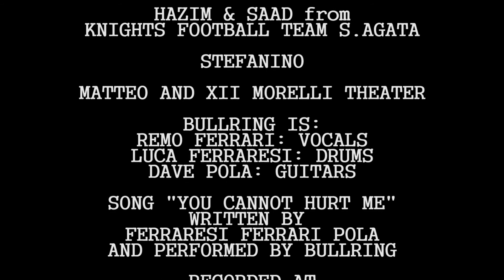Bullring - You Cannot Hurt Me (demo version)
Hi, bad girls, hi, bad guys!! Let's introduce you our second video!

Please, feel free to follow us on this channel, and/or Facebook

YOU CANNOT HURT ME

Failures versus ego,   you failed, then I have to
Your faults will be a bit less painful

Sneakily, as you used to, can’t stand I’m succedin’
Your voice sounds so faint because….

            I’m stronger than you think, you’re only….

                         Another bridge that I’ll burn   now your game is over
               And although you’re right behind my back
                         You cannot hurt me anymore….  You cannot hurt me

Scars like truth signature, your words painful like bites
Heavy like your emptyness

I’m grown, look in my eyes    You never said I’m sorry
You don’t even deserve my rancor

Now your game is over, you’re only….

  Another bridge that I’ll burn...

Bullring are:
REMO FERRARI: vocals, bass
LUCA FERRARESI: drums, backing vocals
DAVE POLA: guitars, backing vocals

Song : YOU CANNOT HURT ME
Written by Ferraresi, Ferrari, Pola and performed by BULLRING.

Recorded, mixed and mastered by Alessandro Ascari at ASCA STUDIOS.